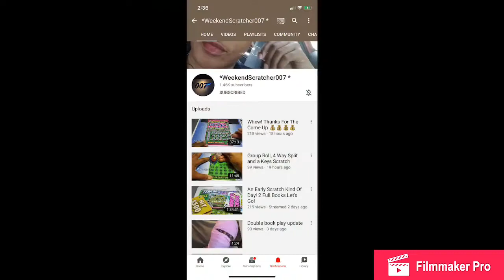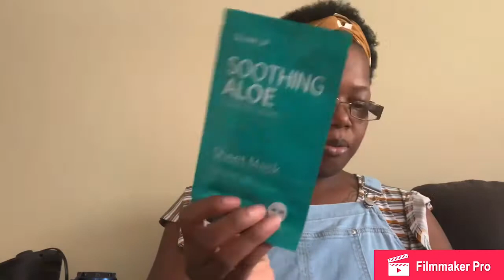THANK YOU WEEKEND 007 YOUR AMAZING 😘😍🥰😩😩😭